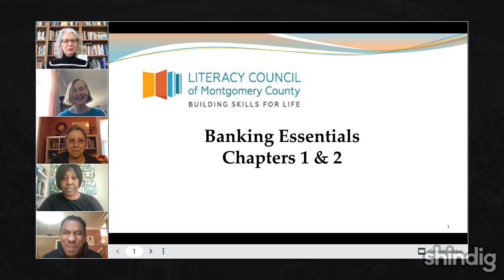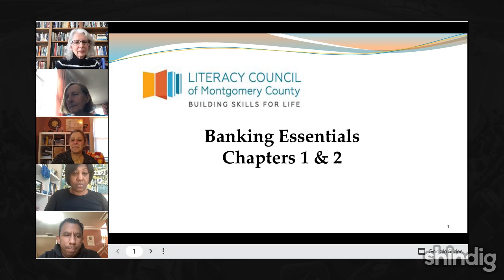All About Banking- Part 1 February 2022